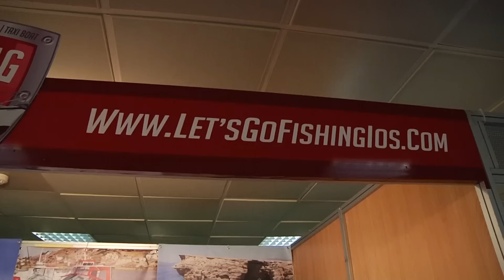Sea & Tourism Expo 2015: LETS GO FISHING - IOS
Η έκθεση Boat & Fishing Show - Έκθεση Ψάρεμα Σκάφος 27-29 Μαρτίου 2015, πραγματοποιήθηκε  μαζί με την έκθεση Θαλάσσιος Τουρισμός - Sea & Tourism Expo στο σύγχρονο εκθεσιακό κέντρο Helexpo στο Μαρούσι.

Η Ίος έδωσε ένα δυναµικό παρών παρουσιάζοντας τις υπηρεσίες του Φώτη Βαλµά, εκδροµές για ψάρεµα και τουρισµό, θαλασσινές βόλτες κλπ.

Boat & Fishing Show, μαζί με την έκθεση Θαλάσσιος Τουρισμός - Sea & Tourism Expo, η μεγαλύτερη γιορτή της θάλασσας!